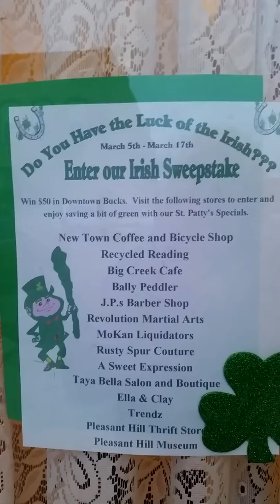A Sweet Expression, St. Patrick's Day 2015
Visit historic downtown Pleasant Hill, Mo for Luck of the Irish Sweepstakes.  Now through St. Patrick's Day 2015